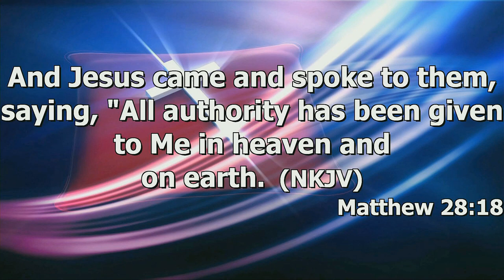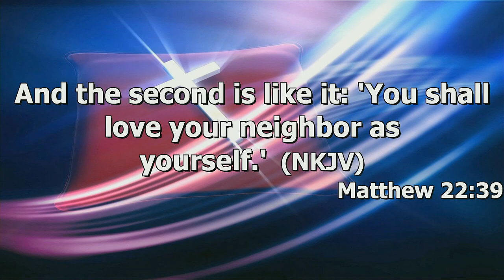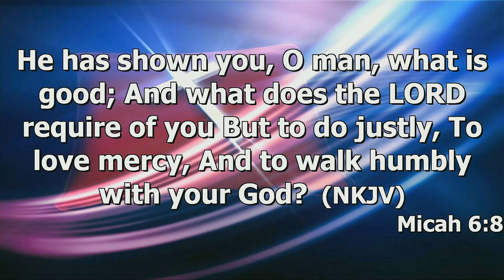"How To Be A Great Commission Christian" by Dr Jeff Thompson 01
Dr. Jeff Thompson's message "How To Be A Great Commission Christian" was recorded Sunday morning Oct. 1, 2023 at Rye Hill Baptist Church - Fort Smith, Ar. Enjoy the message and may God Bless.

Book of Matthew
Book of Micah